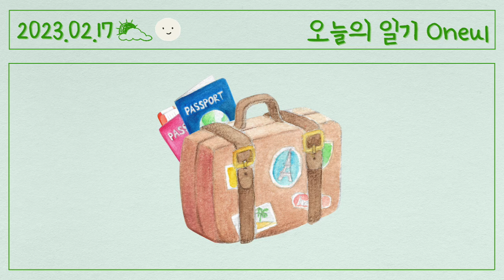새로운 여권! 설레는 마음 가득 귀여운 음악 (Get Ready) 브이로그음악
My passport has expired, so I got a new one.
I just applied online and went to pick it up.
(Waited 40 minutes! There were so many people.
As travel restrictions are lifted, everyone is preparing for travel.)

I want to fill my passport with immigration stamps from various countries for the next 10 years.✈️🧳